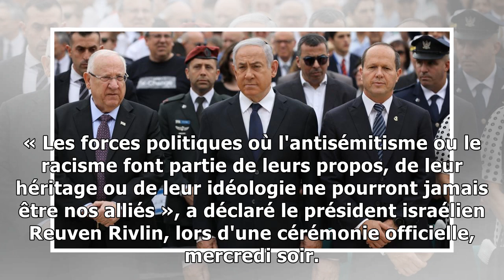L'antisémitisme en hausse dans le monde, selon l'université de Tel Aviv